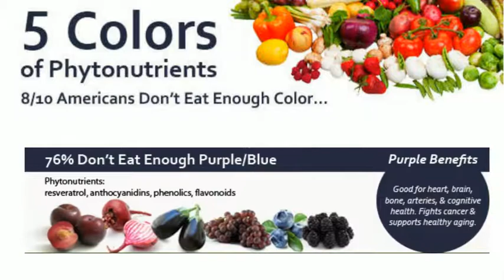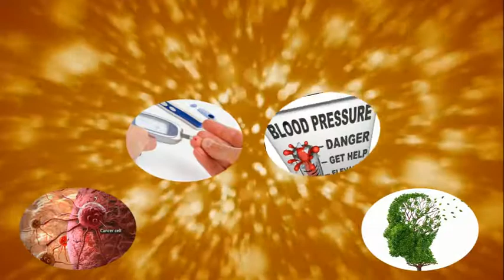Have you heard about Phytonutrients? - Quick Lesson #1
I have written many books and taught many classes on the subject of Phytonutrients and now I am going to put some video presentations together - just because you asked so nicely!